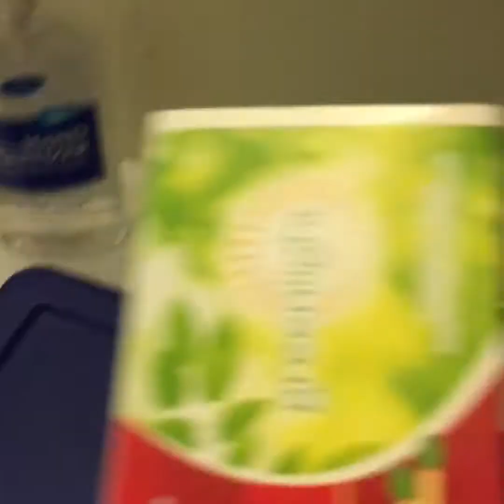Little pumpkin on 🔥